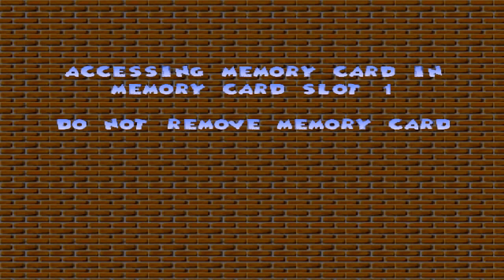Zagrajmy w Donald Duck Quack Attack #5 - Ostatni świat, Gra bierze sprawy w swoje ręce!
Jak widać po opisie , gra postanowiła chyba na dobre pokazać się że wcale nie będzie tak łatwo. W tym odcinku oczywiście pokonamy 3 bossa tej gry i także zaczniemy nas ostatni - starożytny 4 świat. Jednak jak już mówię 2 raz, gra nie będzie mi tu dawać forów, a nawet zacznie wkurzać by były emocje. Jakie? Zapraszam do oglądania!
Tradycyjnie liczę, że wszystko jest ok :)